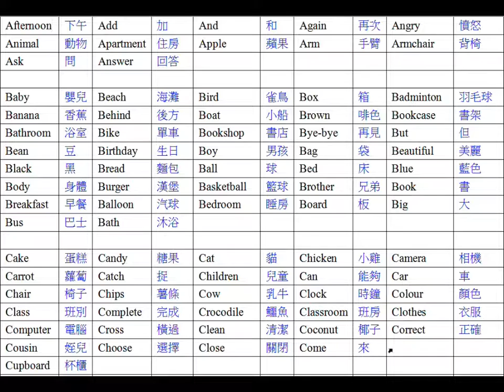cambridge 生字1